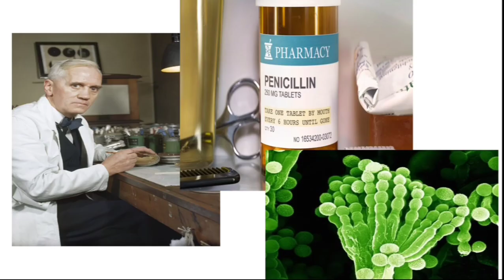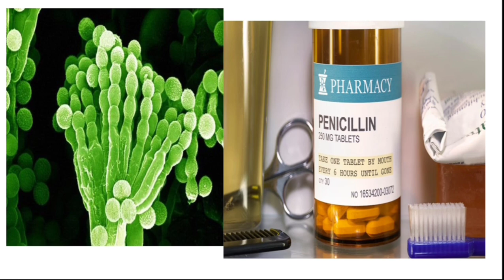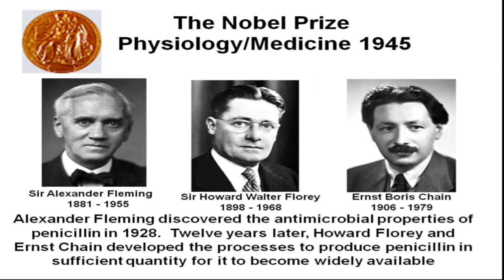Biostory 2// The Accidental discovery of Penicillin// Alexander Fleming// Biology With Biswajit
Penicillin, first antibiotic , derived from Penicillium notetum